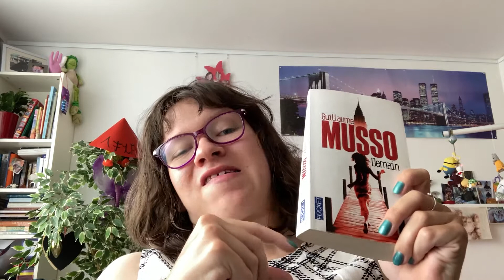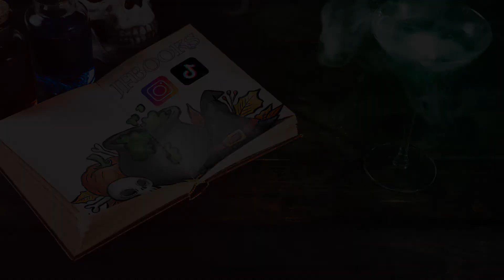"Que Serais-je sans Toi ?" "Demain" - Deux livres de Guillaume Musso